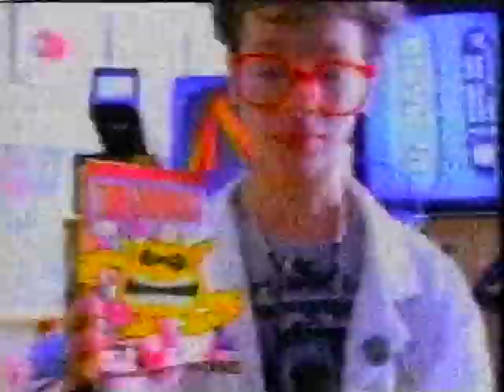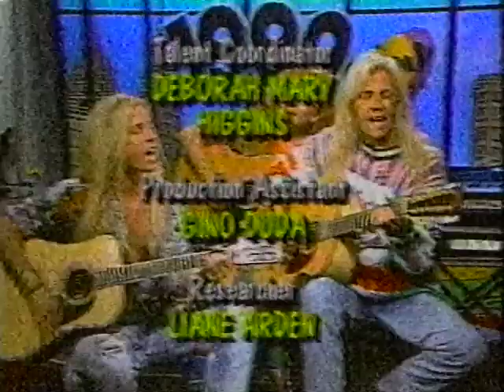The 1990s Exploded: Nelson, Vanilla Ice and Dr. Mario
After a commercial for Dr. Mario, Nelson introduces Vanilla Ice, calling him a "great humanitarian". Then Nelson does some Nelsoning.